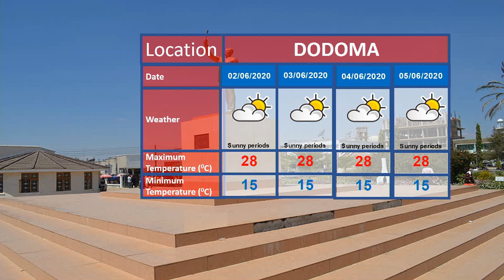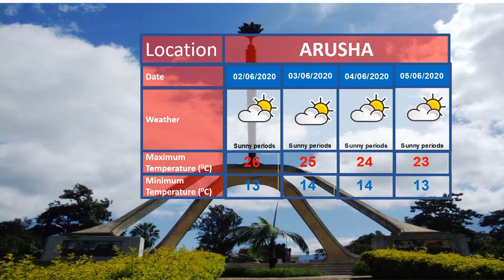TANZANIA WEATHER FORECAST 31-05-2020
Weather forecast for the next 24 hours starting 21:00 tonight as presented by weather analyst Happiness Mpunza.